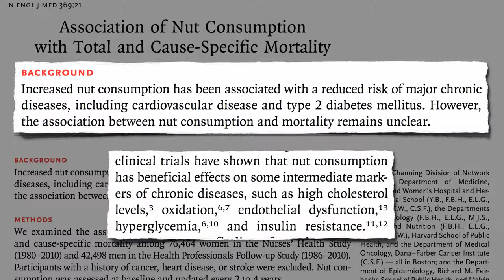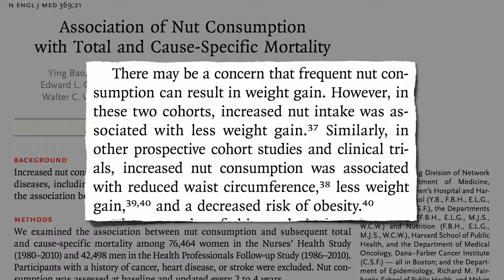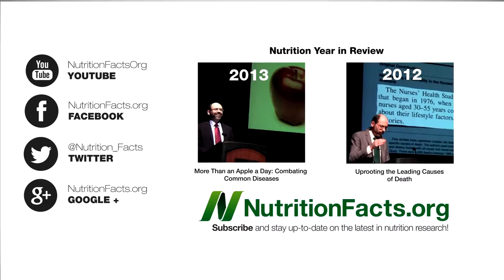nutrition data || health and fitness || healthy food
fat lose
fat lose
fat lose